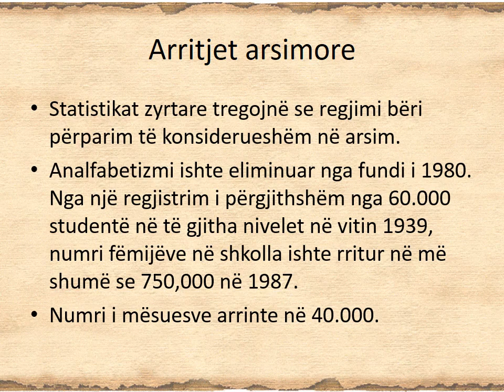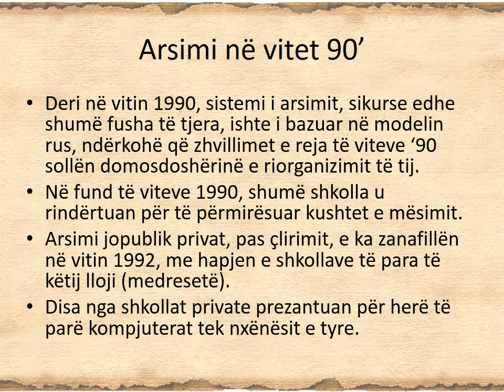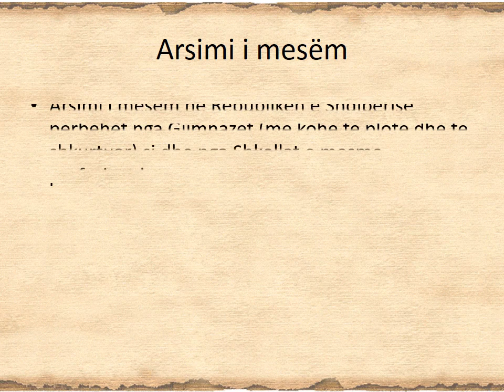Arsimi nder vite ne shqiperi